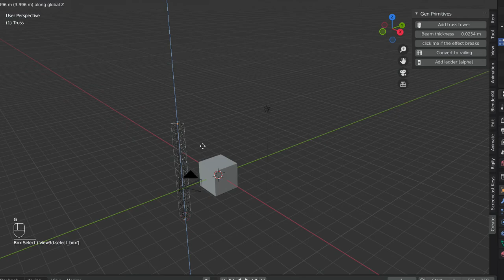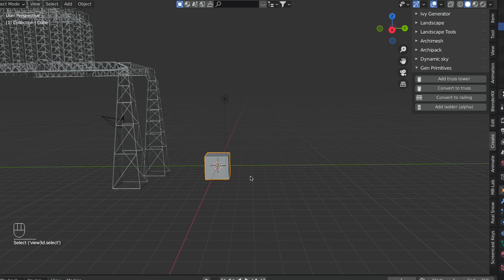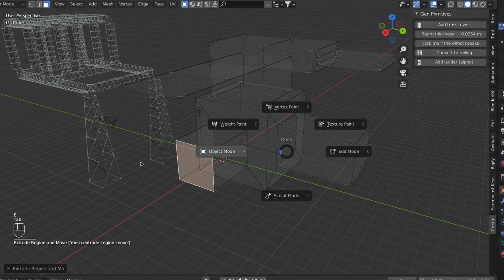Parametric Truss editing in Blender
A quick demo of the truss creating and editing features of my Parametric Objects addon.